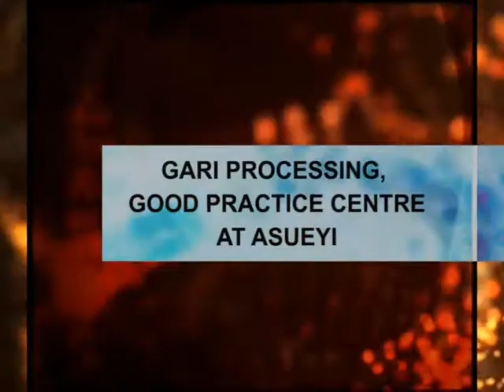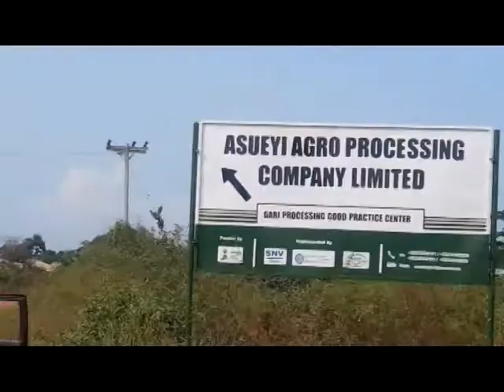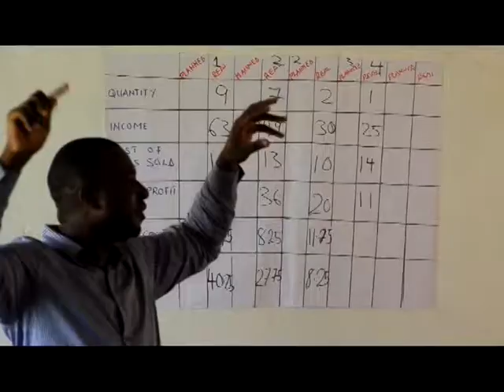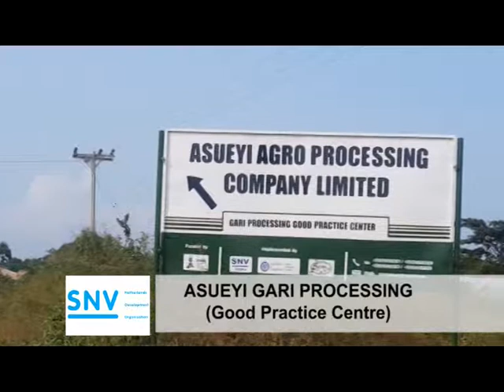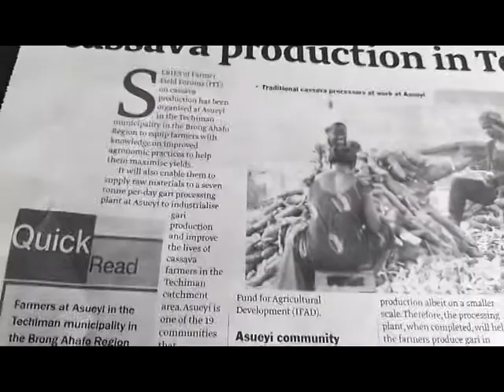Optimising the value of gari processing in Asueyi, Ghana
The documentary discusses the various support mechanisms offered to the Asueyi gari processors and farmers under the IFAD funded "Increasing the Performance of the Cassava Industry in West and Central Africa Project". The discussions are held within the context  of the Asueyi gari processing gasification facility which has the overarching objective of enhancing the value of gari processing through the establishment a good practices centre.